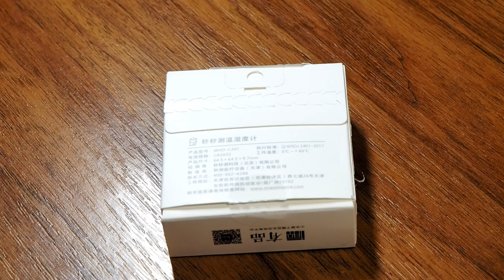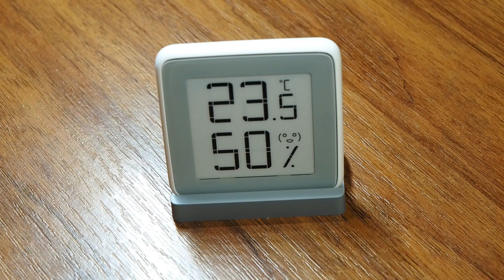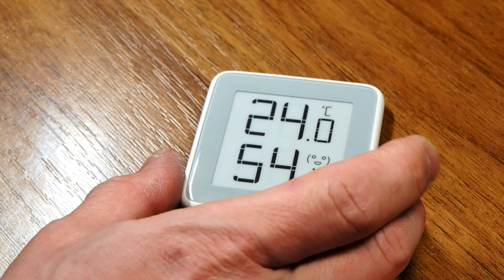Xiaomi Miaomiaoce - датчик температуры и влажности с e-ink экраном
Датчик температуры и влажности с e-ink экраном Xiaomi Miaomiaoce MMC - C201.
Гаджет имеет запоминающийся дизайн, четкий и контрастный дисплей на электронных чернилах, чувствительные датчики температуры и влажности. Минусом является отсутствие беспроводных интерфейсов.